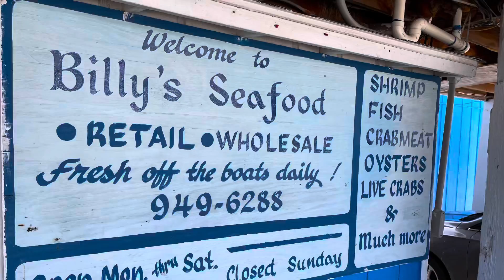Fresh Seafood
Local seafood company in south Alabama

Coleman Grau

Realtor - RE/MAX Paradise
Licensed in AL and FL
24037 Perdido Beach Blvd, Orange Beach, AL 36561